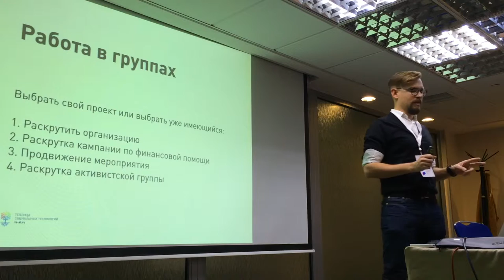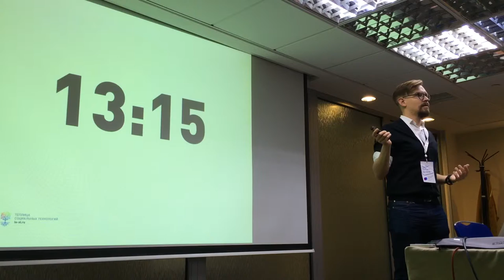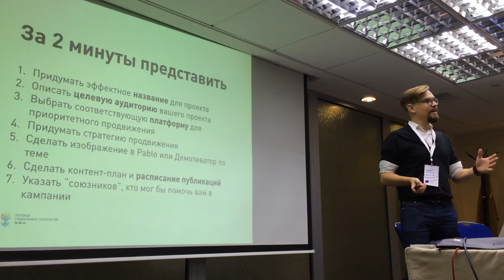Практическое задание по продвижению проекта в соцсетях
Практическое задание". Алексей Сидоренко. Общероссийский гражданский форум. 22 ноября 2015 года